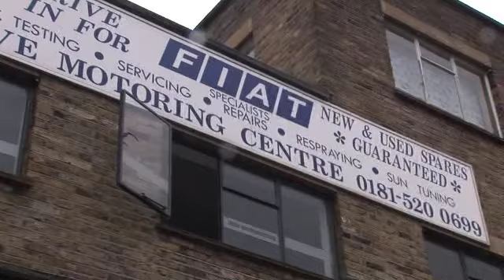Grove Motoring Centre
Grove motoring centre in Walthamstowe, London.